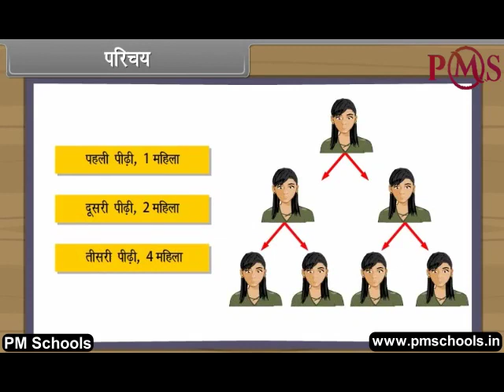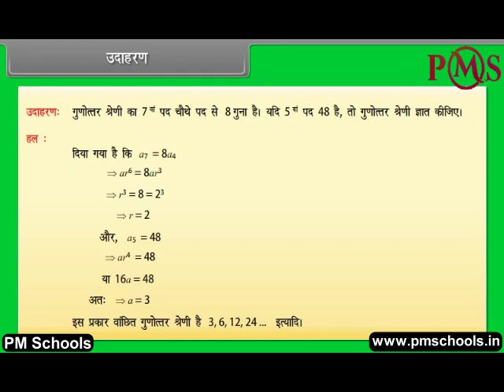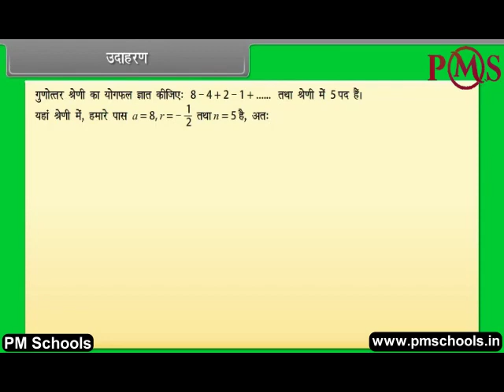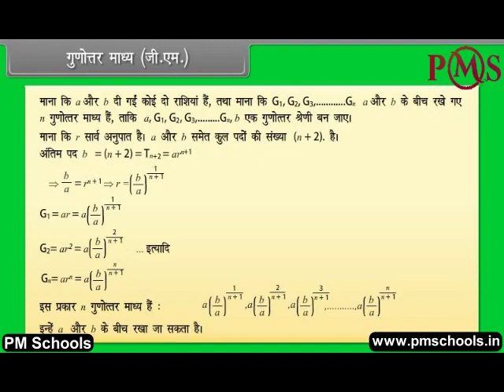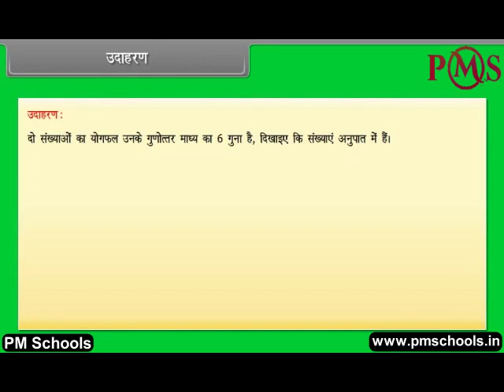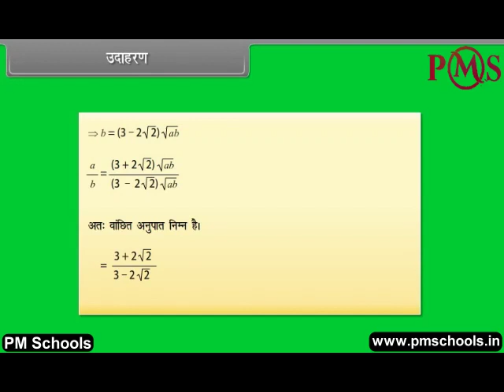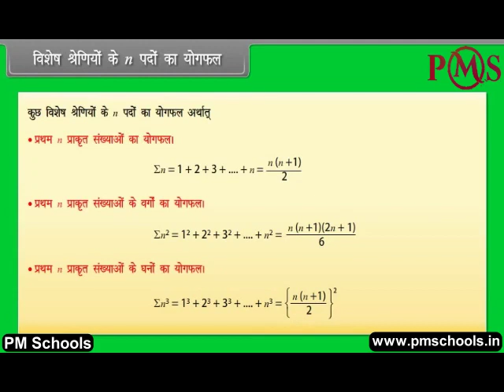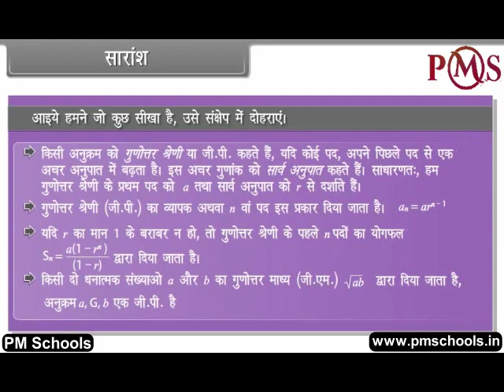NCERT|CBSE Class-11-Maths|Sequence and Series-II |Animation in Hindi|easy and Fun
NCERT CBSE MATHS SEQUENCENDSERIES-II#PMSchools

NCERT/CBSE क्लास 11 वीं मैथ्स एनीमेशन वीडियो in hindi by PMSchools | आसान और मजेदार

आपका स्वागत है To PMSchools। इस वीडियो में, हम the hindi भाषा में सर्वश्रेष्ठ गुणवत्ता वाले एनिमेटेड वीडियो पाठ के माध्यम से अनुक्रम और श्रृंखला- II पर कक्षा 11 वीं गणित को कवर करेंगे। हम NCERT/CBSE अध्यायों के स्पष्ट और व्यापक स्पष्टीकरण के लिए मजेदार और आसान एनिमेटेड वीडियो प्रदान करेंगे। हमने विभिन्न वर्गों और विषयों के लिए एक अलग खेल सूची बनाई है। किसी विशेष विषय के सभी अध्याय प्लेलिस्ट में सूचीबद्ध हैं। चाहे आप एक छात्र हैं जो विषयों से जूझ रहे हैं या अपने बच्चे को होमवर्क के साथ मदद करने वाले माता -पिता, हमारे वीडियो आपको प्रक्रिया के प्रत्येक चरण के माध्यम से मार्गदर्शन करेंगे, रास्ते में उपयोगी टिप्स और ट्रिक्स प्रदान करेंगे।